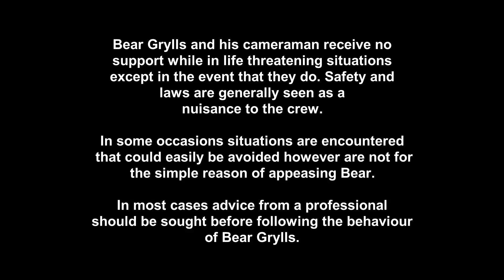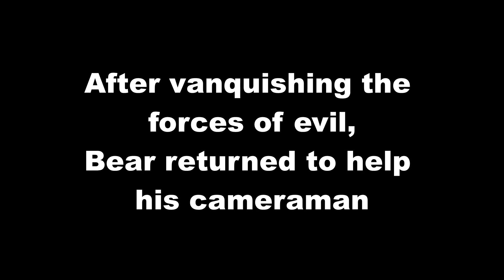1971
Tell us in comments what content you want in our videos, and we will do our best to give the content most wanted!

We make mostly Call of Duty and Bear Grylls videos, but also other games, like Battlefield, Destiny, Minecraft, and more!